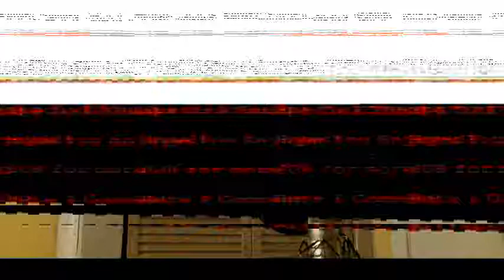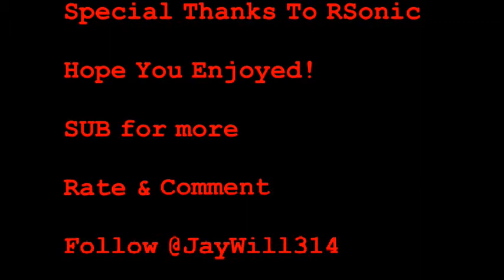Win RSonic's Studio Contest 2012 - Jay Will (Rapper)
This is my entry to try and win Rsonics Studio.

For More

Contest Info Below The Lyrics

LYRICS:

Everybody got swag
So everyone brags
So I get placed in last
Bc I don't fit in
But my rhymes go in
What's really more important

Yea I'm back on the scenic
Not chasing green
I'm trying to win this studio
My lyrics are the cards
 I'm this games yughgio
So let me play my cards rite
Getting my bars tight
Putting them in shape
While I'm finding my best flow
The name is jay will if you at know
These other rappers are jobs
Bc they blowing
I'm killing beats with no names
John doeing
I'm an instrumental murderer
Bc I can only kill
I'm that ill
I'm the answer
Bc all I spit is cancer
Not really a gangster
But I do have bars
I ain't got a cool whip but I have a car
With no swag
Having swag is bragging about what you got
And I don't sag
And sagging is a jail term for a fag
No just sit and think dag
A Gucci belt with a Gucci bag
What comes to mind drag
But not like a speed racer
The last ten years of rap
Needs one big eraser
Bc opinions
Will get you labeled as a hater
Don't get mad at me bc you suck
Your content is just like the next mans
That's y I get on beats and go Conan
Bc not everyone can just do it
To me it comes so fluent
It's like hatred is what everyone's pursuing
Making the rap game bc more translucent
So they not on my mental level
The are just below
So I say fuck you like I'm ceelo
Y'all a bunch of little fockers
I'm more like a Robert denerio
I equal raps hero
You equal a zero
Your a common denominator
When it comes to this game
I'm on fire call the
Flow blue flames
Only spitting Lu kangs
Always finish in first like usian
Bolt
I'm lighting
Your just a jolt
I'm Halloween
And your just a joke
I'm an haymaker
And your just a poke
I'm the weed in the blunt
And your just the smoke
My lines are overdose
And yours is a minor choke
I'm the last hope
Like ip man
Staying grounded where ever I stand
Because I go in
Time after time
Rhyme archer rhyme
Line after line
Why these other rappers falling behind
I rock my yellow band bc I live strong
Why you fake rappers live wrong
That's not real rap
Another generation gap
If you don't think outside the trap
You will always be trapped
Now that's real rap
For get all the other crap
Telling me to stack this
Inflated money
Im not a dummy
I want to stack gold
Bc gold is heaven sent
Forget them dead presidents

A special thanks to RSonic and Jamie Colour for this contest.